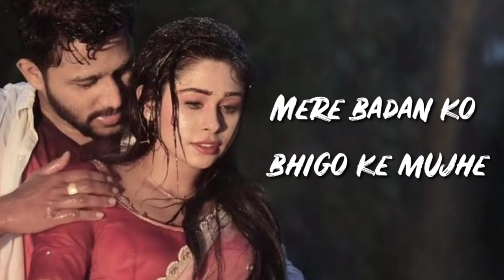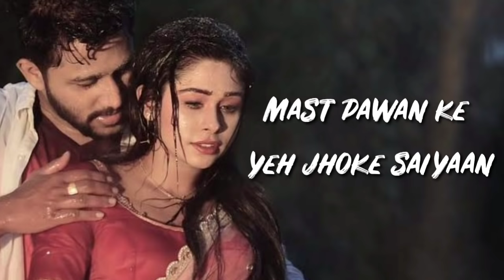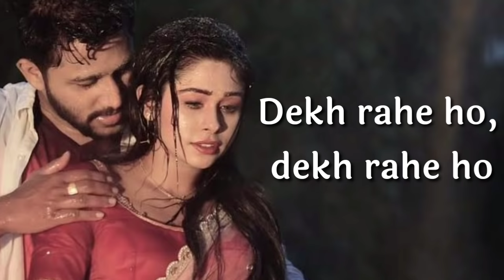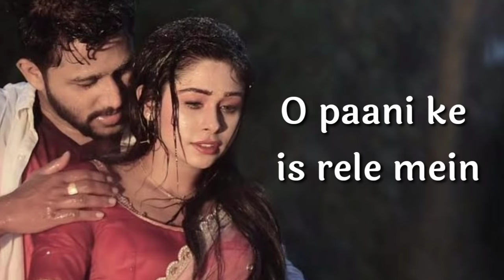Bheegi Bheegi Raton Main (Lyrics) - Ajnabee | feat. Sreerama Chandra, Heeral Chhatralia, Ajay Singha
Enjoy the popular song "Bheegi Bheegi Raaton Mein" with Hindi & English lyrics Sung by Lata Mangeshkar, Kishore Kumar from the movie Ajnabee

Film: Ajnabee
Song: Bheegi Bheegi Raaton Mein
Artist: Lata Mangeshkar, Kishore Kumar
Music Director: R.D Burman
Lyricist: Anand Bakshi
Filmstar: Rajesh Khanna, Zeenat Aman
Director: Shakti Samanta

▶️ Bheegi Bheegi Raton Lyrics

Bheegi bheegi raaton mein
Meethi meethi baaton mein
Aisi barsaton mein
Kaisa lagta hain?

Aisa lagta hain tum banke badal
Mere badan ko bhigo ke mujhe
Ched rahe ho, chhed rahe ho
Chhed rahe ho, chhed rahe ho

Barakha se bacha loon
Tujhe seene se laga loon
Aa chupa loon, aa chupa lonn

Dil ne pukara dekho
Rutt ka ishara dekho
Uff yeh nazara dekho
Kaisa lagta hain, bolo?

Aisa lagta hain kuch ho jayega
Mast pawan ke yeh jhoke saiyaan
Dekh rahe ho, dekh rahe ho

Ambar khele holi, ui Maa
Bheegi mori choli, hamjoli hamjoli

O paani ke is rele mein
Sawan ke is mele mein
Chhat pe akele mein
Kaisa lagta hain?

Aisa lagta hain tum banke ghata
Apne sajan ko bhigo ke khel
Khel rahi ho, khel rahi ho

Chhed rahe ho, O chhed rahe ho